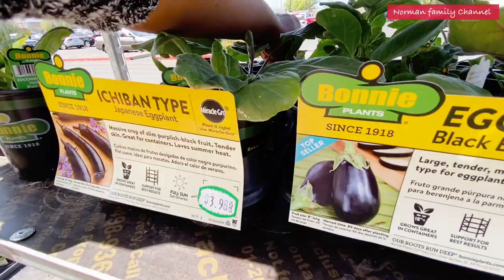BUMILI KAMI NG ITATANIM SA AMING LIKOD BAHAY/MAGTANIM PARA MAY ANIHIN/BUHAY AMERICA!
Norman family Channel#bumili ng itatanim#magtanim para May anihin#buhay America!